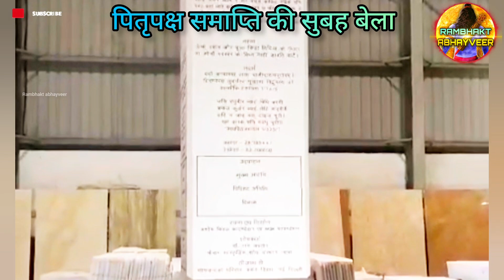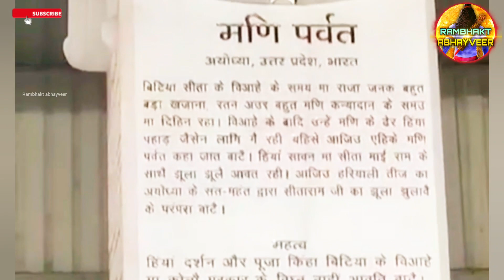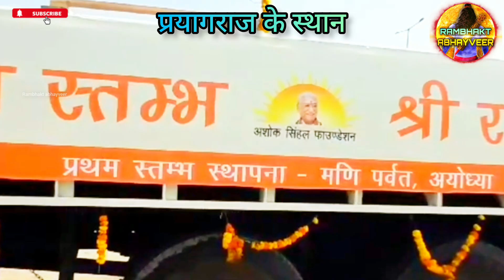अयोध्या भव्य श्री राम जन्मभूमि पथ निर्माण Latest Updates||RamMandir|Ayodhya development projects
Before Ramlala praan pratishtha in the Ayodhya Ram temple, the Ramjanmabhoomi path will be equipped with all new facilities. According to the master plan, two big pillars are being installed to construct the entrance gate on the 566 meter long Ramjanmabhoomi path from Sugriva Fort to Shri Ram Lala in front of Birla Dharamshala which can attract the pilgrims coming to visit the Ram temple. Both the pillars will be of sand pink stone. Better security arrangements have been made at the entry point.
Yesterday Shri Ram stambh reach in Ayodhya and grand welcome in kalsevak Puram.
अयोध्या राममंदिर में रामलला के विराजमान होने के पहले रामजन्मभूमि पथ अत्याधुनिक सुविधाओं से लैस होगा।
मास्टर प्लान के अनुसार, बिड़ला धर्मशाला के सामने सुग्रीव किला से श्रीराम लला तक 566 मीटर लंबे रामजन्मभूमि पथ पर प्रवेश द्वार के निर्माण लिए दो बड़े खंभे लगाए जा रहे जो राममंदिर दर्शन करने आने वाले यात्रियों को आकर्षित कर सके। दोनों खंभें सैंड पिंक स्टोन के होंगे।

ayodhya latest update
ayodhya mandir
ayodhya redevelopment
ayodhya update
ayodhya airport
ayodhya development
ram mandir
ram janmabhoomi path
Ayodhya development
Widening Project
Janmabhoomipath
Rampath
Bhktipath
राम मंदिर

Ram mandir construction update | राम मंदिर कंस्ट्रक्शन अपडेट |राम मंदिर निर्माण update|

be infringing.